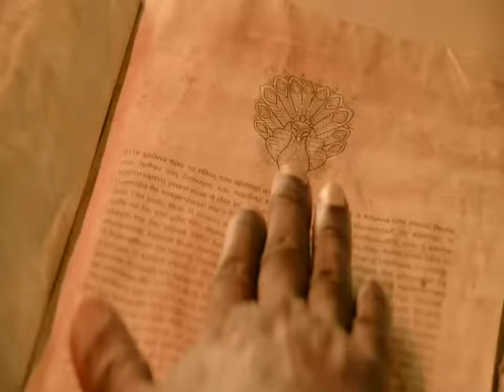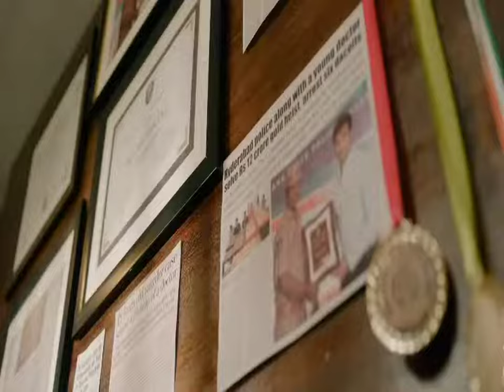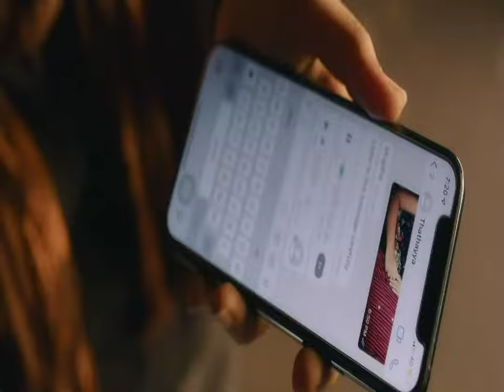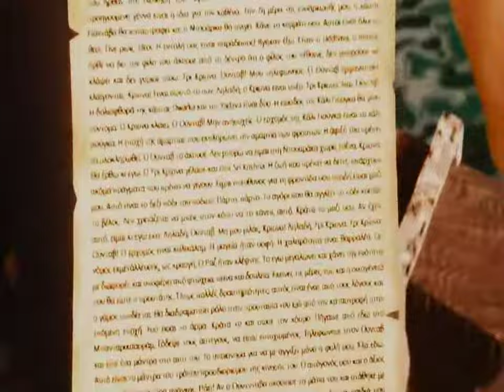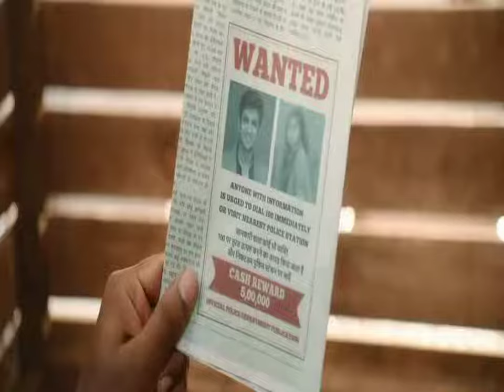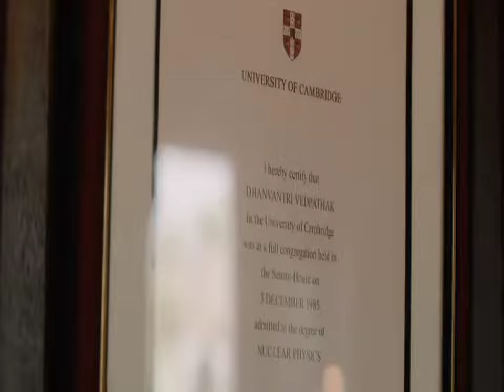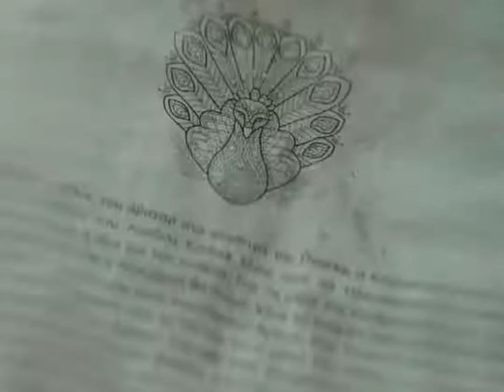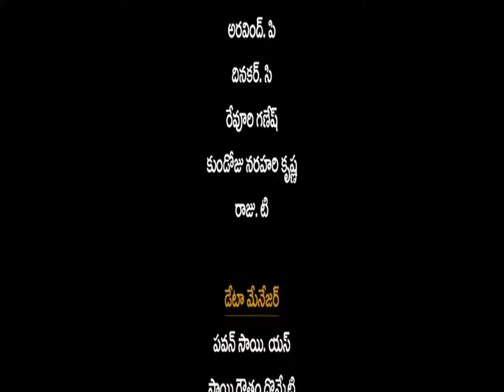dj migo kihindi movie